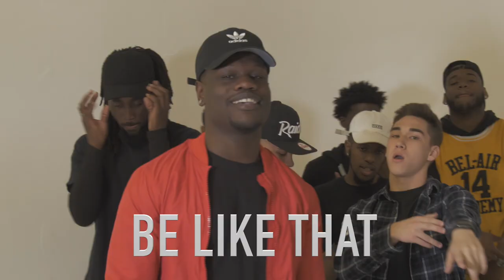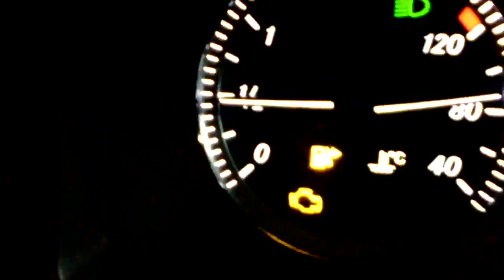Aaron Patterson - Be Like That [OFFICIAL VIDEO]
Follow Aaron Patterson on Instagram : iam_aaronpatterson